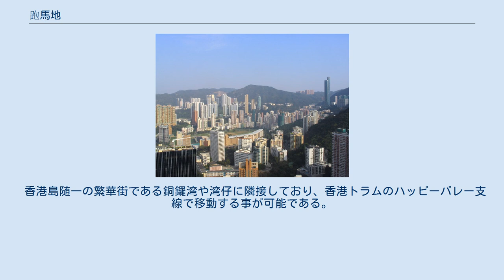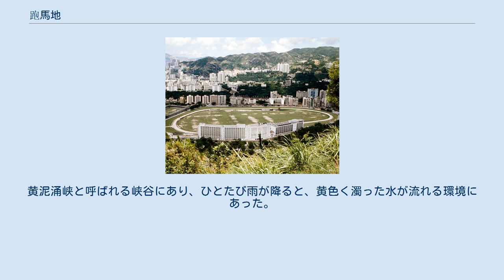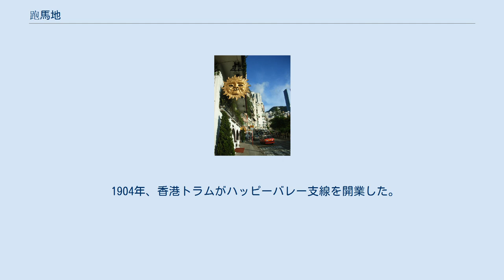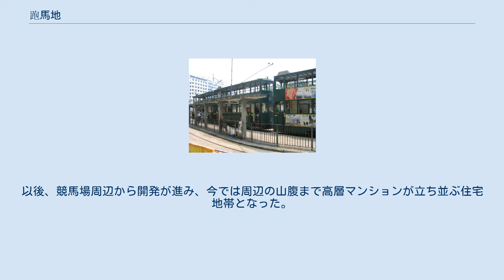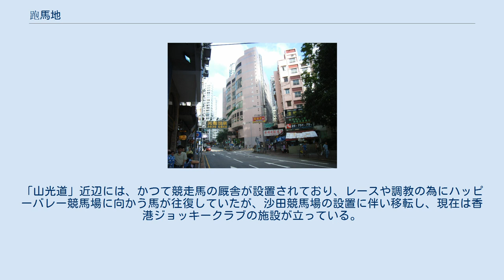跑馬地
跑馬地 跑馬地及び銅鑼湾一帯 1873年のハッピーバレー競馬場 1971年のハッピーバレー競馬場 香港トラム成和道（ハッピーバレー）停留所 市政大廈 黄泥涌道のレストラン 成和道の中国風レストラン 跑馬地（ほうまち、広東語読み：パウマーテイ、英: Happy Valley）は、香港島湾仔区の中南部にある地域である。
 香港において、もっとも早期に開発された地域の一つであり、ハッピーバレー競馬場がある事で知られている。
 香港島随一の繁華街である銅鑼湾や湾仔に隣接しており、香港トラムのハッピーバレー支線で移動する事が可能である。
繁華街に隣接しているものの、比較的静かな環境でもあり、山麓には高級住宅街が広がっており、香港の有名人が数多く居住している。
 跑馬地は、元々黄泥涌峡と呼ばれていたが、イギリス人によってハッピーバレー（快活谷）と改められた。
その後、ハッピーバレー競馬場の設置に伴い、漢字名を「跑馬地」に改められたが、今も快活谷の漢字が使われる事がある。
 1941年から1945年にかけて、日本が香港を占領していた当時は、「青葉峡」と改称されていた。
よって競馬場名も、「青葉峡競馬場」となっていた。
 山に囲まれているハッピーバレーは、かつては川沿いの湿地帯であった。
黄泥涌峡と呼ばれる峡谷にあり、ひとたび雨が降ると、黄色く濁った水が流れる環境にあった。
 1840年代、阿片戦争に勝利したイギリス帝国は、香港の割譲とともに香港島に駐屯地を設けたが、マラリヤなどの熱帯病に感染して命を落とす兵士が続出した。
死去した兵士の多くは、黄泥涌峡に作られた墓地に葬られたが、兵士たちは墓地が並ぶ場所を「ハッピーバレー（快活谷）」（Happy Valley）と呼ぶようになった。
 1846年、イギリス軍が駐留兵士たちの娯楽として競馬の開催を考えた際、香港島では数少ない平地であるこの地が選ばれ、「ハッピーバレー競馬場」が設置された。
 1904年、香港トラムがハッピーバレー支線を開業した。
以後、競馬場周辺から開発が進み、今では周辺の山腹まで高層マンションが立ち並ぶ住宅地帯となった。
 キンバリー山の展望台からのハッピーバレーおよび銅鑼湾付近を望む ハッピーバレー競馬場周辺には、「成和道」・「山光道」および「藍塘道」と呼ばれる道路があり、比較的低層の住宅や飲食店が立ち並んでいる。
「山光道」近辺には、かつて競走馬の厩舎が設置されており、レースや調教の為にハッピーバレー競馬場に向かう馬が往復していたが、沙田競馬場の設置に伴い移転し、現在は香港ジョッキークラブの施設が立っている。
 また山沿いの「司徒抜道」・「楽活道」及び「大坑道」と呼ばれる道路周辺に高級住宅やマンションが立ち並び、多くの有名人が居住している地域として知られている。
競馬場周辺のレストランを訪れる有名人も多い。
 ハッピーバレー付近には娯楽施設も少なく、銅鑼湾に隣接している割には夜は静かであるが、毎週水曜日に開催されるナイター競馬の際には、夜遅くまで多くの人で賑わい、一方通行などの交通規制が行われる。